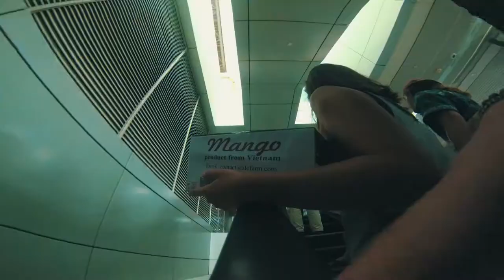AROUND THE WORLD: Train across Asia to Europe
In the summer of 2017, I had the opportunity to backpack around the whole world and took the amazing Trans-Mongolian Railway across Asia to Europe. Come with me on an adventure of a lifetime!

CHASING THE DREAM Series

AROUND THE WORLD Series

Available for Freelance / Contract Work; Hartford CT, USA